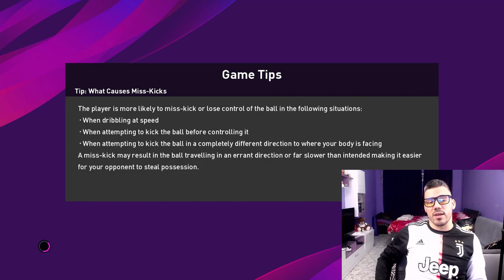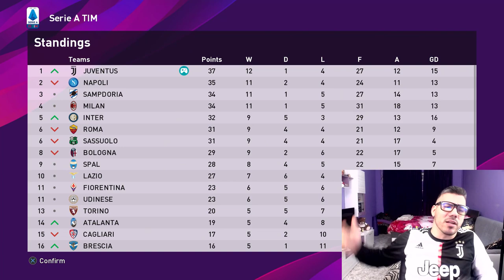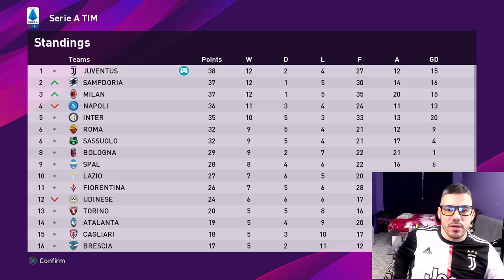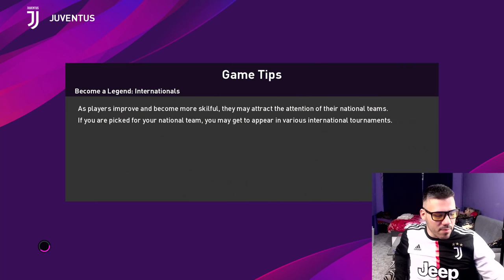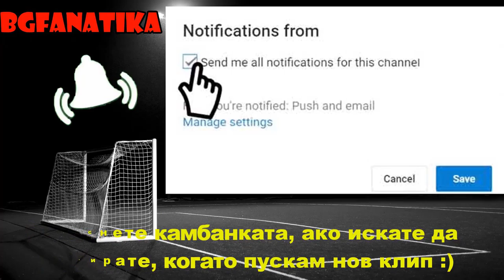ФАНАТИКА ... ЩЕ БЪДЕ ИЗГОНЕН И ЩЕ ИГРАЕ ЗА БОТЕВ ВР #54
ЧАКАМ ВИИИИ !!! : )))